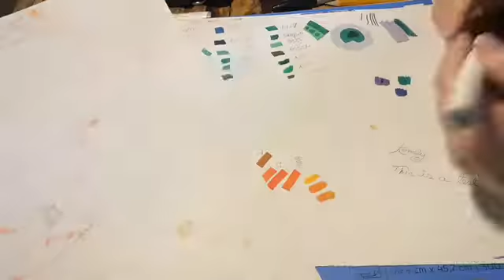A flower that flies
Butterfly and daisies